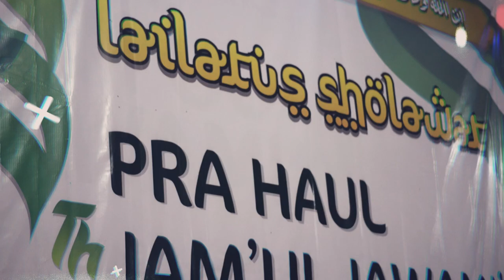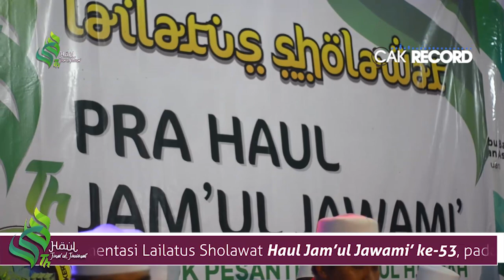Faroidul Bahiyyah - Pra Haul Jam'ul Jawami' Ponpes Darul Hikmah Mojokerto